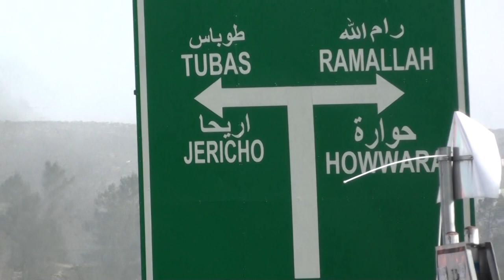Huwarah 2018-02-08 14/17 حوارة